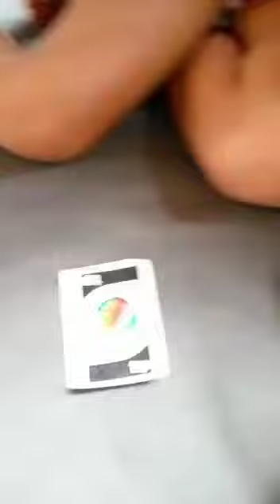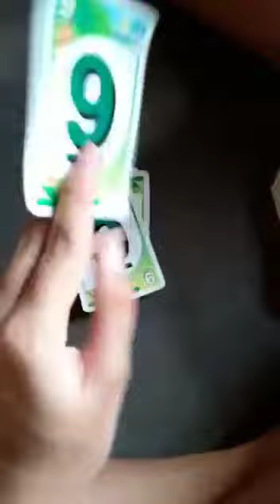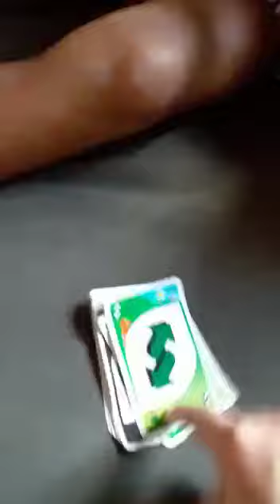como jogar uno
Vídeo de CARLOS JONATAS